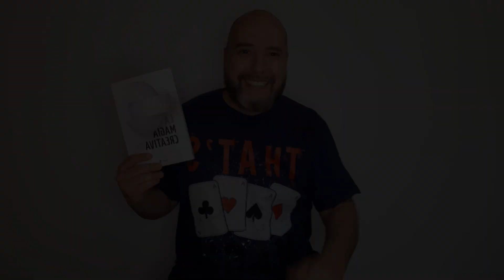LLEGAMOS A LOS 3000 SEGUIDORES + SORTEO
📰 Hoy gracias a todos uds llegamos a los 3000 suscriptores. Nunca pensamos que nuestro contenido fuera tan importante, solo queríamos compartir y hablar sobre temas que pudieran aportar algo positivo.

📰 En lo particular, este canal ha sido un escape de temporadas difíciles y días no tan buenos. Lo bueno es que se que siempre tengo la magia y personas como uds con las cuales puedo compartir mi pasion y mi vida artística.

1. TIENES QUE ESTAR SUSCRITO A NUESTRA COMUNIDAD

2. SEGUIRME EN INSTAGRAM (HENRYMAGIC) Y FACEBOOK (HENRYJR)

3. COMENTAR EL VIDEO PARA PARTICIPAR DIRECTAMENTE EN EL SORTEO

4. EL DIA VIERNES ANUNCIAMOS EL COMENTARIO GANADOR.